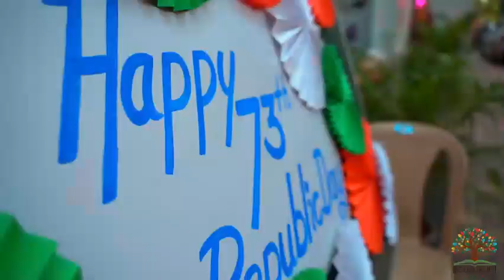73rd Republic Day Programme - Gurukul School Satara